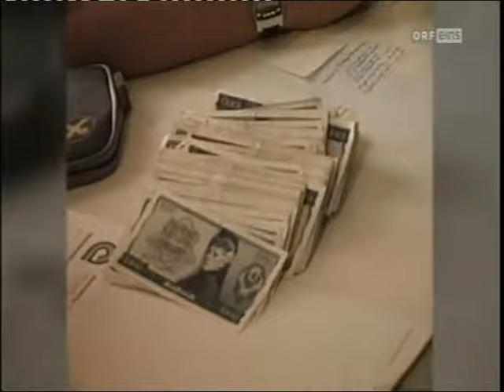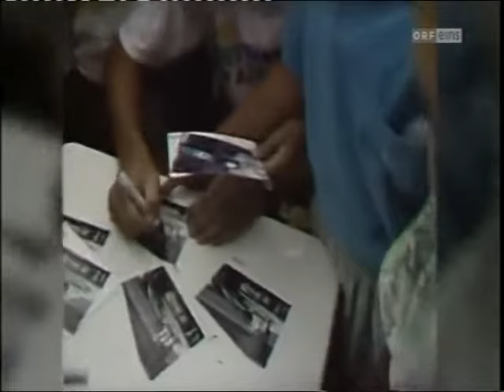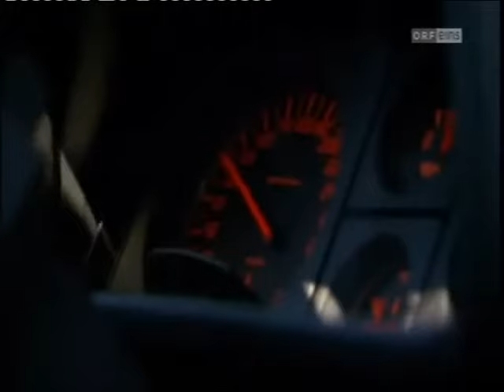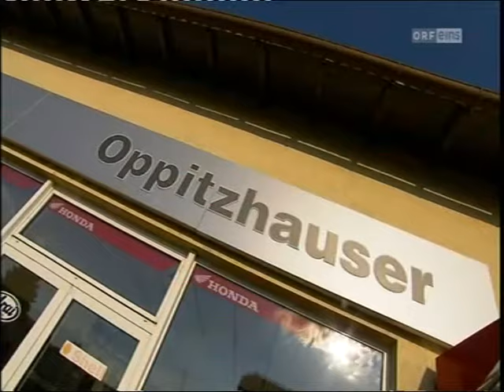F1 - Niki Lauda Die Geschichte